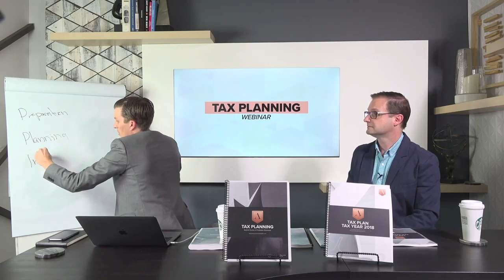Tax Preparation, Planning & Implementation | Start Your Accounting/Tax Practice | Andrew Argue, CPA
Tax preparation, planning & implementation are very different services compared to accounting services, yet we consistently see providers lumping all of these services in together and charging low prices!

In this video, we discuss a healthy target range of pricing for your services based on the true value you're providing your clients.

Watch this video for tips on appropriately pricing these services!